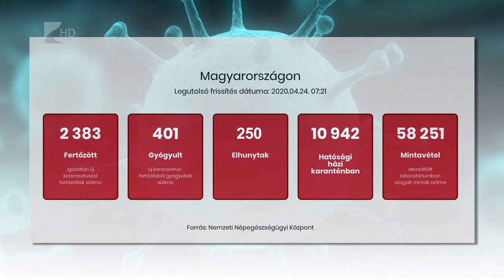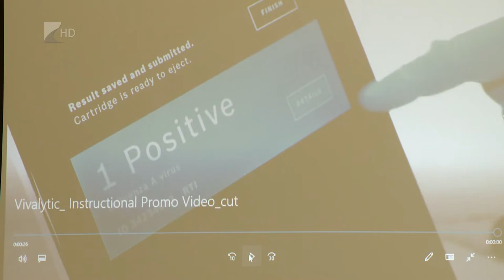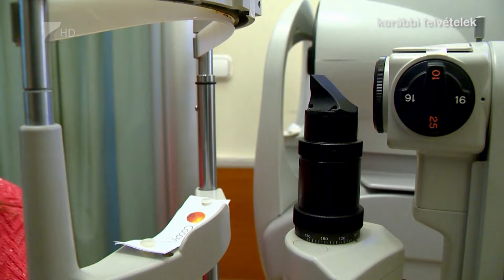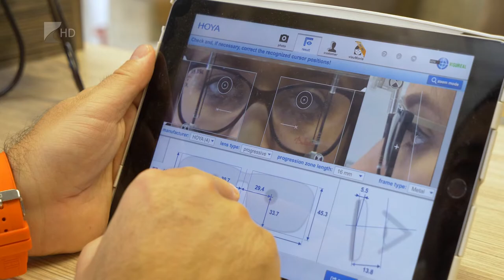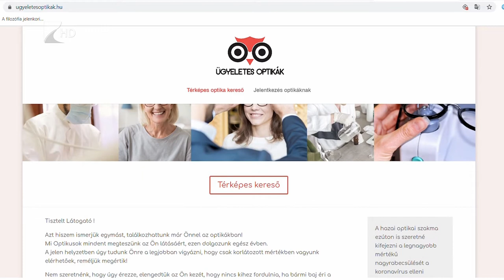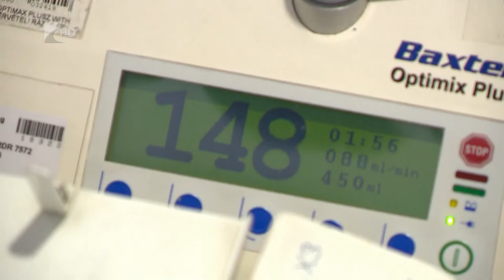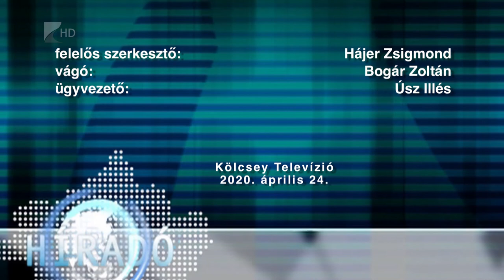Híradó 2020. április 24. - Kölcsey Tv